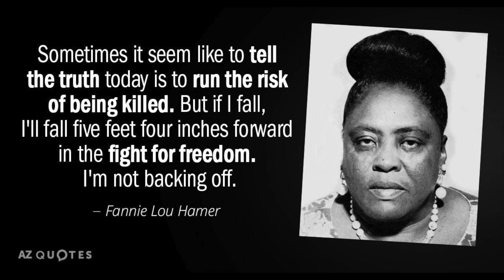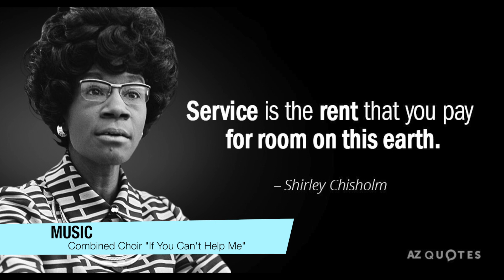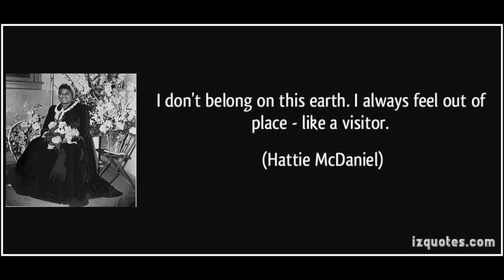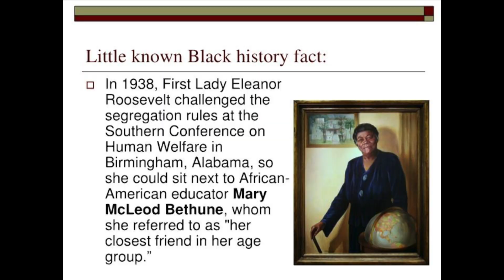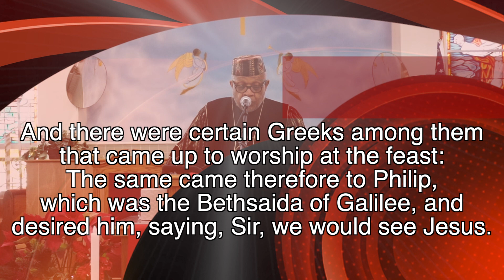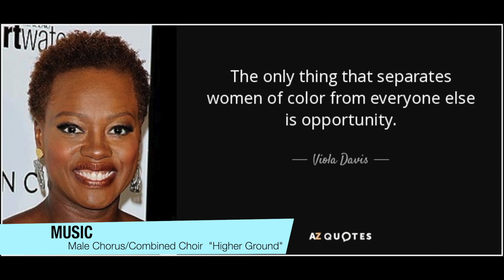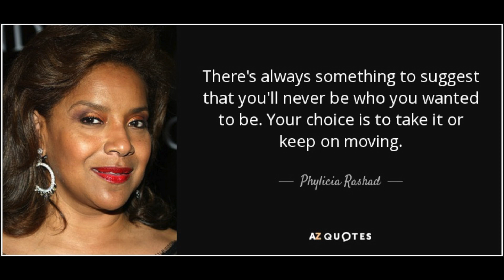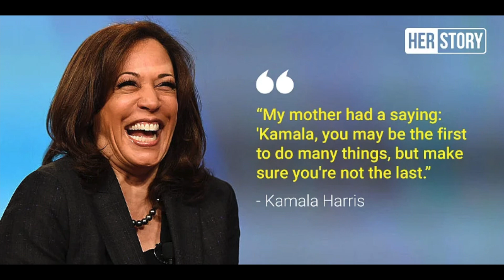What Women Want! 2/21/21